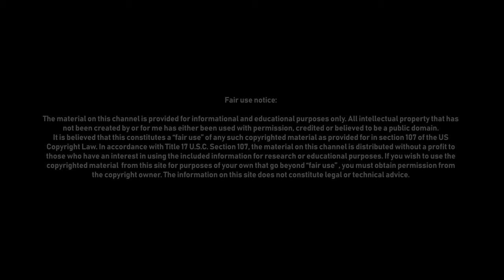The POWER OF COLOR GRADING in Film: Parasite (2019)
DaVinci Resolve Studio:

DaVinci Resolve Micro Panel:

DaVinci Resolve Mini Panel:

DaVinci Resolve Editor Keyboard:

DaVinci Resolve Speed Editor:

Grading Monitor EIZO COLOR EDGE:

Philips Monitors:

BENQ screen bar monitor light:

Logitech Wireless Illuminated Keyboard:

Logitech Ergonomic Mouse

Mic for DSLR:

LED Light:

Video Lighting Kit:

The material on this channel is provided for informational and educational purposes only. All intellectual property that has not been created by or for me has either been used with permission, credited or believed to be a public domain.
In accordance with Title 17 U.S.C. Section 107, the material on this channel is distributed without a profit to those who have an interest in using the included information for research or educational purposes. The information on this site does not constitute legal or technical advice.

Credits:

Joon-ho, B. (Director). (2019). Parasite [Film]. Barunson E&A.
Phillips, T. (Director). (2019). Joker [Film]. Warner Bros. Pictures, Village Roadshow Pictures, Bron Creative, Joint Effort, DC Films.
West, T. (Director). (2022). Pearl [Film]. Little Lamb, Mad Solar Productions.
Anderson, W. (Director). (2023). Asteroid City [Film]. American Empirical Pictures, Indian Paintbrush.
Baker, S. (Director). (2017). The Florida Project [Film]. Are Film, Freestyle Picture Company, Cinereach, June Pictures.
Jenkins, B. (Director). (2016). Moonlight [Film]. A24, Plan B Entertainment, Pastel Productions.
Villeneuve, D. (Director). (2017). Blade Runner 2049 [Film]. Alcon Media Group, Columbia Pictures, Bud Yorkin Productions, Torridon Films, 16:14 Entertainment, Thunderbold Entertainment, Scott Free Productions.